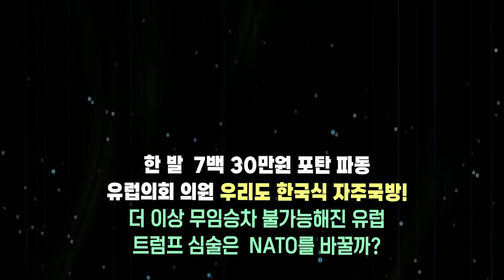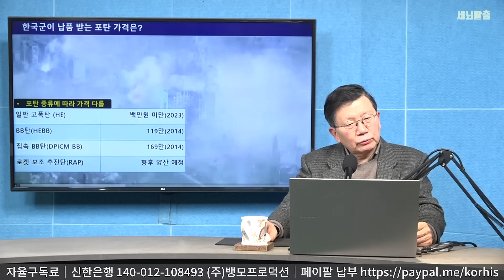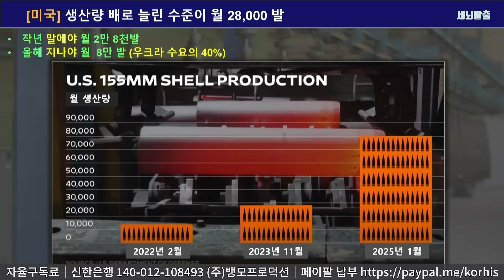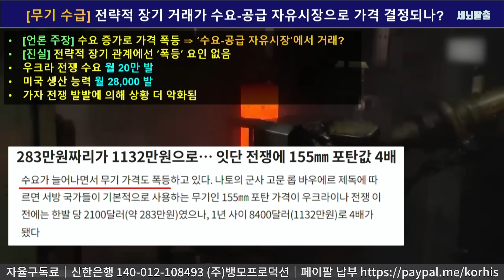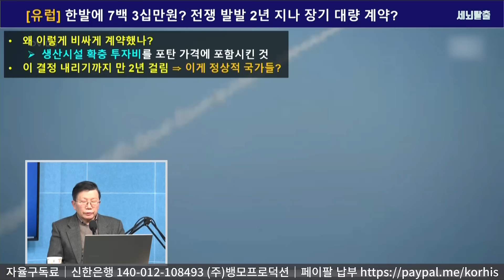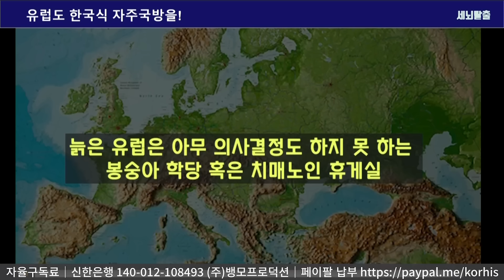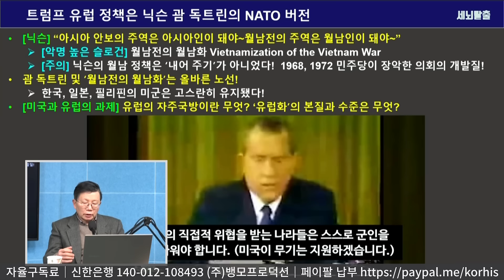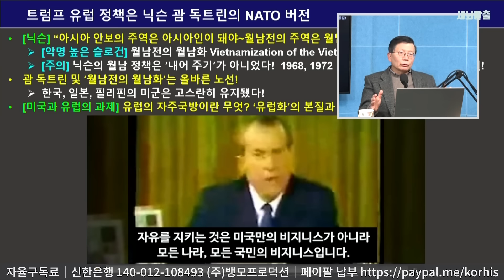[세뇌탈출 3094탄] 한 발 7백 30만원 포탄 파동｜유럽의회 의원, 우리도 한국식 자주국방! 더 이상 무임승차 불가능해진 유럽｜트럼프 심술은 NATO를 바꿀까?